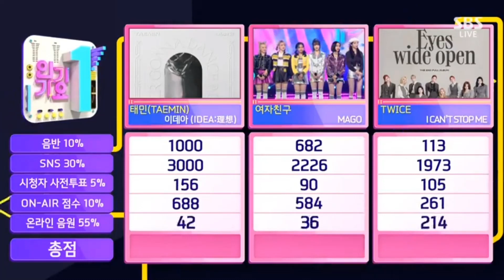인기가요 태민 이데아 1위